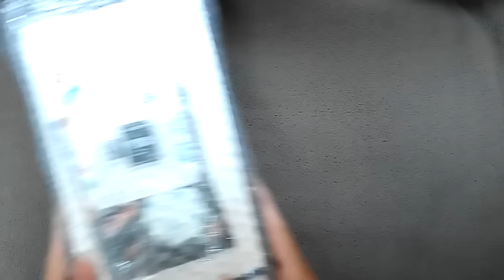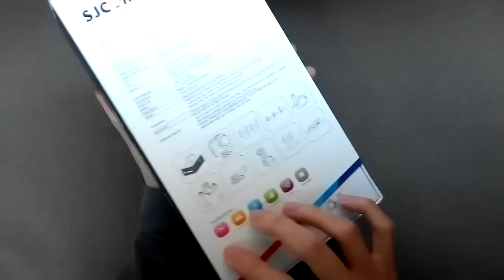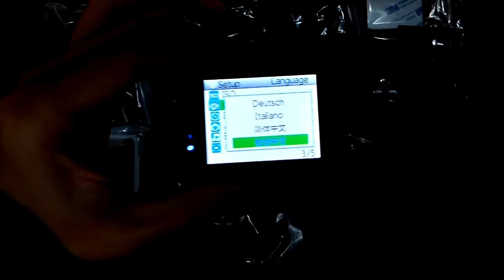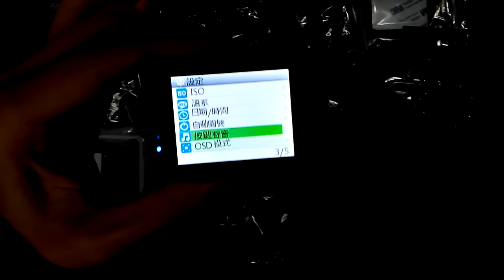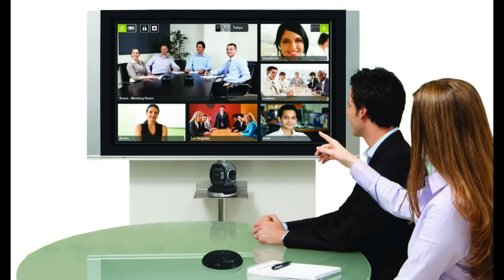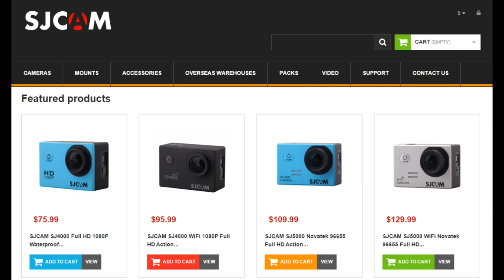【阿鬼日常開箱】超迷你！運動攝影相機 SJ5000 👻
一直想買相機，但又不想太大台很重，希望還能穿戴在身上
於是研究了運動相機，這一台應該是我自己的第一款專職相機了XD
雖然很像玩具，但功能完全不馬虎阿，還有實測畫面，快來看看～

這次沒有抽獎，不用再找了XD～很難得到國外廠商的贊助
所以我才不要跟大家說在哪裡可以買呢٩(๛ ˘ ³˘)۶

錄影程式：手機內建錄影
環境系統：Android 4.2.2
後製軟體：PowerDirector
音樂來源：甘茶の音楽工房